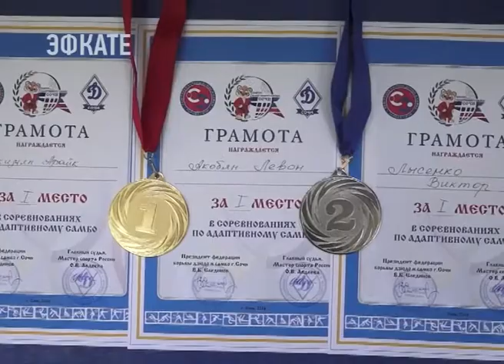В Сочи прошли соревнования для самбистов с ДЦП. Новости Эфкате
Ребята соревновались в командном зачете, причём на равных со спортсменами из общей группы спортивной подготовки.

Турнир организован единственным в России Центром адаптивного самбо для лиц с поражением опорно-двигательного аппарата и другими нарушениями по здоровью. Проект федерации курорта привлек специалистов и из стран дальнего зарубежья, поскольку аналогов подобному нет. Сочинские спортсмены с диагнозом ДЦП уже успели принять участие и в показательных выступлениях на церемонии открытия Чемпионата мира по самбо. Ребят увидели на международных спортивных телеканалах — а это более 9 миллионов зрителей. Занимаются юные самбисты на базе двух образовательных учреждений города — в 6 гимназии и в зале борьбы гимназии №9.